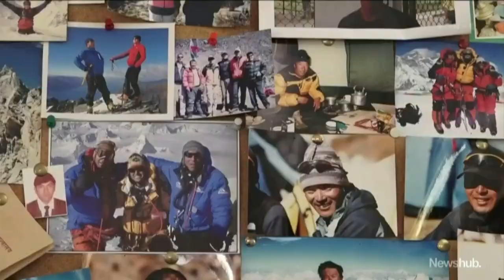Fears for mountaineering-reliant Sherpa people as Nepal relaxes border | Newshub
Nepal is relaxing its borders, raising fears for the Sherpa people who are desperate for mountaineering tourism, but 'vulnerable' to COVID. Newshub's Samantha Hayes reports.

You're joining us on the official YouTube channel for Discovery NZ's Newshub. Here you will find livestreams and news videos from our award-winning team of journalists working across our bulletins and shows - The Project NZ, The AM Show and Newshub Nation.